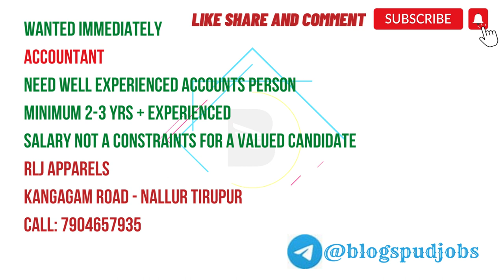Immediate Opening: Accountant | Experienced Candidates Only